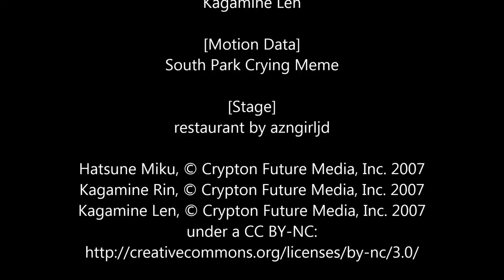[MMD - MME] Crying Meme - "Dubragem"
Mais uma "Dubragem" engraçada para vocês de Memes (acho que vou criar uma Playlist com isso) rsrsrs
LOL Tá... a voz do Cartman é irritante, pelo menos eu tentei...

Podem usar este vídeo no Editor de vídeos do youtube (coloquei em Creative Commons para ser compartilhado)
CRÉDITOS

[Criado por]
Rodrigo Peres

[Modelos]
TDA Hatsune Miku
Kagamine Rin
Kagamine Len

[Motion Data]
South Park Crying Meme

[Stage]
Restaurant by ~azngirljd